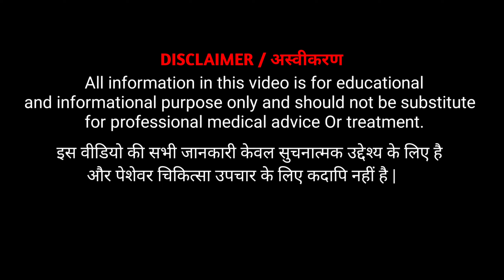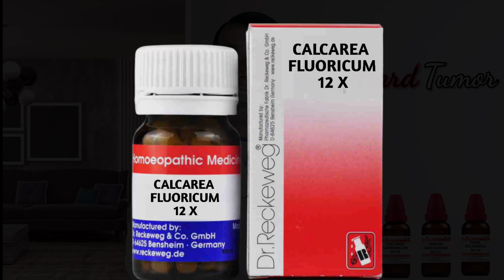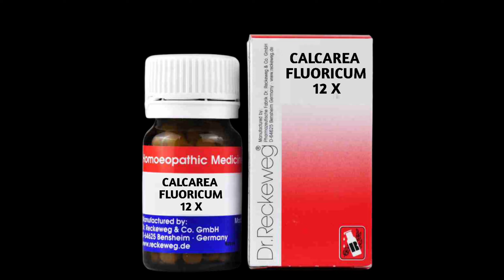शरीर के सभी तरह के गांठ, TUMOR, LIPOMA, OVERGROWTH जड़ से गायब | Dr. S.S.Pandit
My self Dr. Shiv Shankar Pandit and I explain Health tips & Medical education, Treatment and Homeopathy medicine in a simple language.

Love and regards. DR. S.S.PANDIT
FOR CONSULTATION WITH DR SHIV SHANKAR PANDIT OVER PHONE
( डॉ एस एस पंडित से फ़ोन पर इलाज कराने के लिए )
Whatsapp Helpline No. (Only Message No Calling): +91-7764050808
(SHARE YOUR REPORTS ON OUR WHATSAPP)